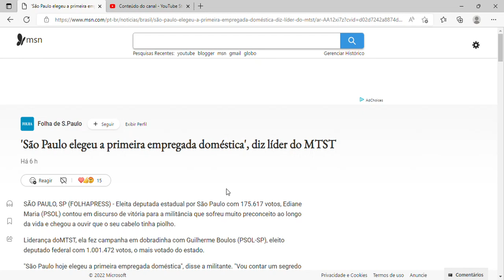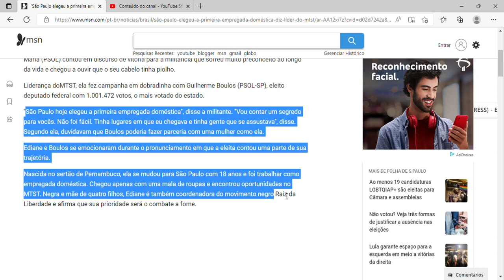'São Paulo elegeu a primeira empregada doméstica', diz líder do MTST